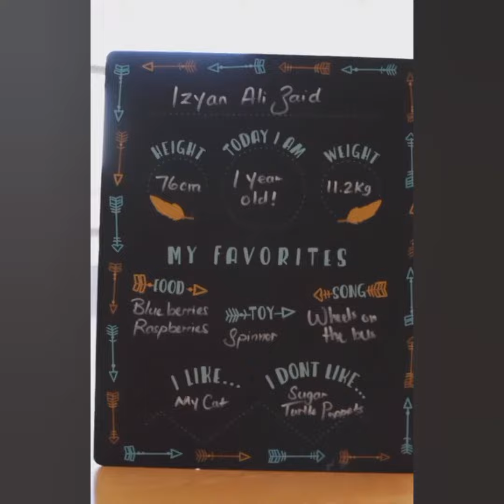Zaid ali t son first birthday | zaid ali t new video/zaid ali and yumna zaid son izyan birthday vlog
shahveer jafry
zaid ali
shahveer jafry podcast
zaid ali vlogs
shahveer jafry vlogs
sham idrees
shahveer jafry wedding
pakistani
sunny jafry
sunny
khabri new video
comedy
khabri 2.0
zaid ali t vlogs
viral video
shahveer jafry fight
shahveer jafry vs yousif tik toker
khabri
tiktok vs youtube
zaidalit
pakistani roaster
best roaster on youtube
youtube creator
cv creator
canva design.youtube creator
reaction on zaid ali funny video
capcut edit
vlogger
funny video
reaction
roaster on youtube
yumna zaid
celebrities
zaid ali son birthday
izyan birthday
bithday celebration
happybithday
good morning
izyanzaid
izyan
outings
canada visa
shahveer vlogs
vlogs videos
morning
morning song
morning routines
canada song
canada couple vlogs
morning walk
morning vibes
canada diaries
zaid ali son
yumna
@ducky bhai
youtube vs tiktok
youtube black
ukraine
tiktok live
carryminati
youtube v/s tik tok!! war begin
yousif vs sham idrees
yousif is live
war begin
tiktok live stream
ducky bhai
shahveer jafry and zaid ali funny videos
shahveer jafry engagement
shayveer jafry vlogs
shahveer jafry chintu
zaid ali vlogs with jannat mirza
zaid ali vlogs with ducky bhai
zaid ali vlogs accident
zaid ali vlogs with his wife
zaid ali with shahveer jafry
zaid ali funny video's
zaidalit vlogs
shahveer jafry v's zaidalit vlogs
live fight shahveer jafri yousif tiktoker
tiktok live fight
tiktok fight
shahveer jafri zaid ali sham idress yousif
yousif fight with shahveer jafri
shahveer jafri fight with yousif tiktoker
shahveer jafri fight
shahveer jafri
shahveer jafry angry
shahveer jafry tik tok
shahveer jafry insult by a tik toker
zaidali t
priyanka youtuber
shahveer jafry vs tik toker
priyanka video
shahveer harry insulted badly
shahveer jafry funny videos
go viral
youtube viral video
pakistani best roaster
canadian pak news
tariq canada
best roaster
youtuber
pakistani youtuber
famous youtuber
canada
toronto
inidan best roaster
indian best roaster on youtube
anya ali hamza
ali hamza baloch
food vlog
pakistan cooking
desi cooking
desi food
cooking channel
pakistan
jafry
shahveer
m.jafry
m jafry
mama jafry
khabri yt new video
junaid akram
tiktoker live fight
habibian
indian roaster on youtube
zaid ali fight
desi family
canadian
indian
zaid family
baby
baby announcement
pregnant
vlogs
family channel
couple vlogs
sana x glam
sana zaid
riazu
uzair zaid
papa zaid
bodmonzaid
momma zaid
laiba zaid
usama zaid
mr and mrs z
the zaid family
pakistani roaster on youtube
hashir
saher hayat
seher hayat | Zaid Ali Expose Yusuf TikToker?| Shahmeer Abbas Videos Removed |
Thank you so much for all your support and duas over the past few weeks!
WHAT HAPPENED TO ME? (FULL STORY)